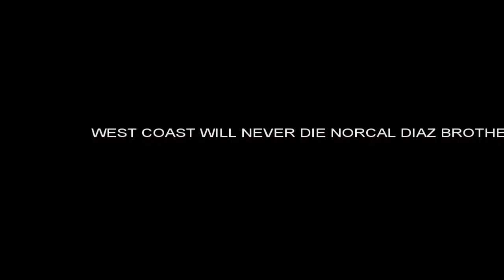BLACK OBAMAS- Heat Seeking Shit Missles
Hardcore for sexy kids that like to rock.